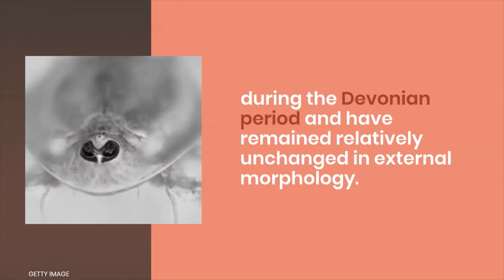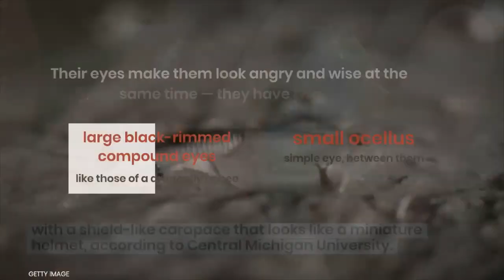Bizarre Three Eyed ‘ Dinosaur Shrimp’ or Triops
These tadpole-size creatures, called Triops "look like little mini-horseshoe crabs with three eyes," Lauren Carter, lead interpretation ranger at Wupatki National Monument, told Live Science. Their eggs can lay dormant for decades in the desert until enough rainfall falls to create lakes that provide real estate and time for the hatchlings to mature and lay eggs for the next generation, according to Central Michigan University.
Triops' appearances are so uncommon, that when tourists reported seeing them at a temporary, rain-filled lake within the monument's ceremonial ball court — a circular walled structure 105 feet (32 meters) across — the monument's staff weren't sure what to make of the critters.

IMAGE CREDIT:
L.Carter/NPS
GETTY IMAGE
Dat doris on Wikimedia Commons